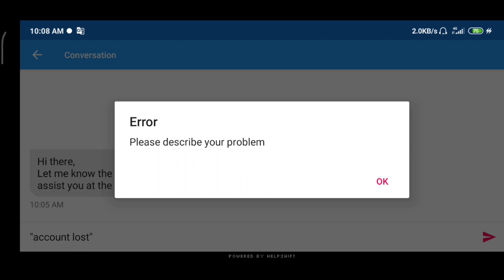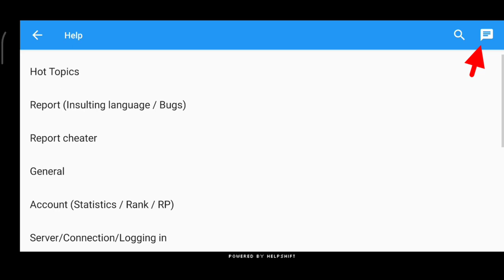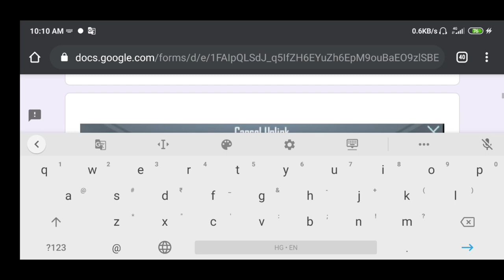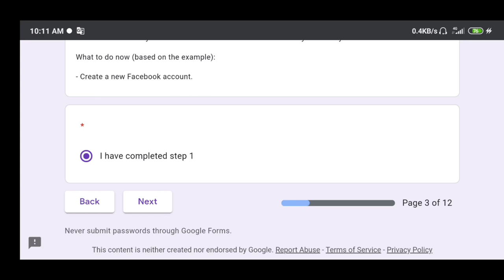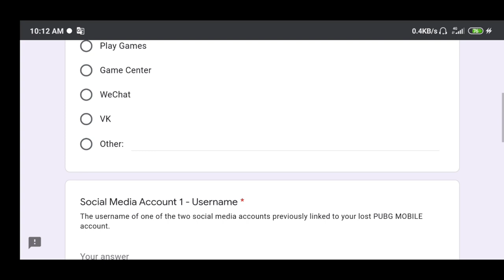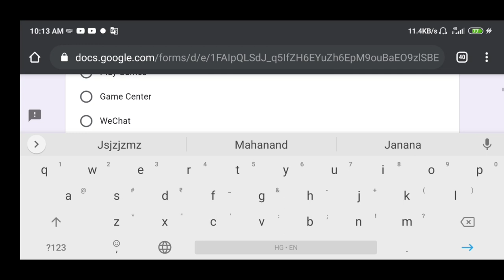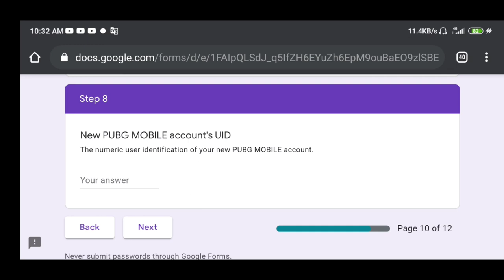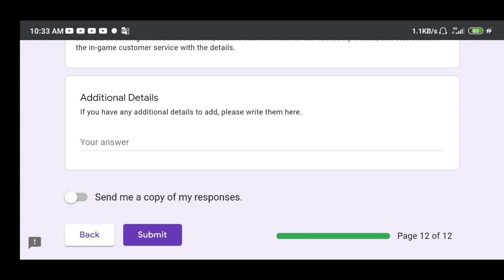How To Get Back Unlinked PUBG Account | PUBG Account Lost By Clicking Unlinked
🔴 Must Watch!!

,,,,,,,,Video Tags( ignore this ),,,,,,
1. How to get back PUBG Account
2. how to get back Unlinked Account of PUBG
3. How to get back PUBG lost Account
4. account lost PUBG Mobile
5. PUBG Mobile Account Lost By Clicking Unlinked